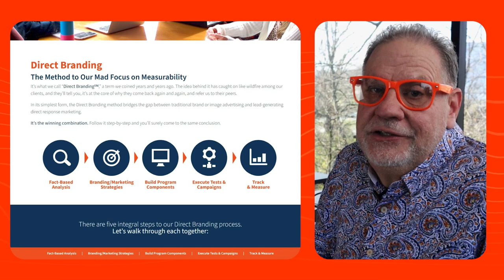Breaking the Code: Measurable Marketing Secret Revealed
Secret sauce. It's hard to create a recipe that works magic. Responsory President Grant Johnson explains how his Direct Branding Method became the cornerstone of delivering measurable marketing results to clients--every time!

For 25 years, Responsory has been delivering measurable marketing results for clients. Founder Grant Johnson shares tips, advice, stories, and recommendations gathered during his marketing journey to help all agencies survive and thrive in the fast-paced, ever-changing digital marketing world. Learn Responsory's secrets and be inspired to achieve your success in measurable marketing!